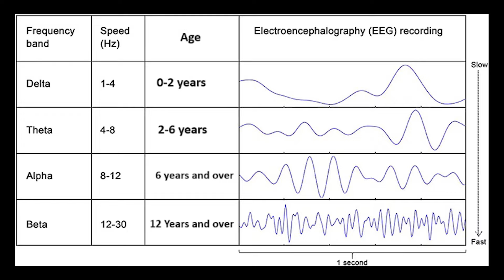SFRUTTARE il SUBCONSIO per AVERE SUCCESSO (metodo semplice)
e se ti dicessi che esiste un metodo per ottenere tutto quello che vogliamo?
Grazie alla neuro scienza è possibile installare nel proprio cervello delle nuove credenze, che ci permetteranno di ragigungere i nostri obiettivi.
👉Il milionario
🔴IL MIO SHOP su AMAZON